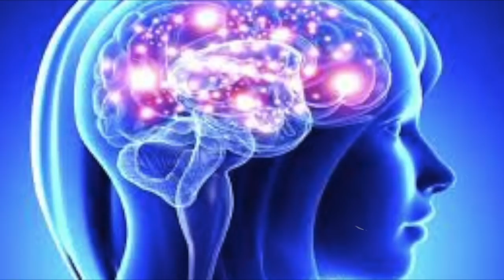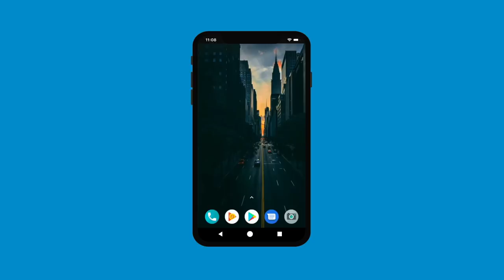धन प्राप्ति हेतु माँ दुर्गा साबर मंत्र:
माँ भगवती देवी दुर्गा की उपासना लोग रूप, विजय और यश प्राप्ति के लिए करते हैं, इस विडीओ में सुनिए कैसे माँ दुर्गा के साबर मंत्र से आप धन प्राप्त कर सकते हैं।

m.me/aghortantrarahashya

rudranath@askme4